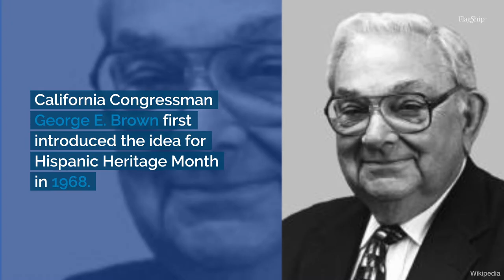Facts About Hispanic Heritage Month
Hispanic Heritage Month spans from Sept. 15 to Oct. 15, celebrating the culture and history of the U.S. Latinx and Hispanic communities. Here are some facts about Hispanic Heritage Month.